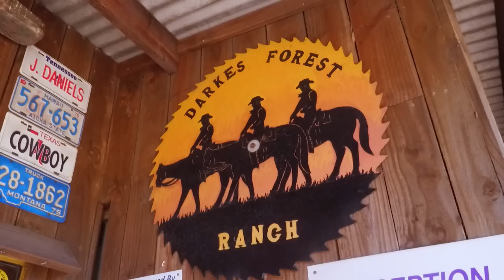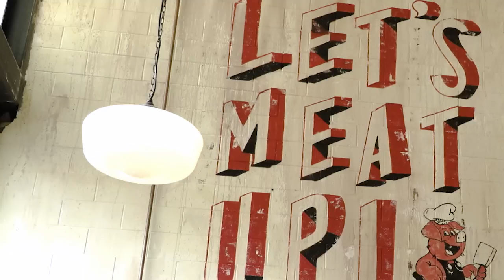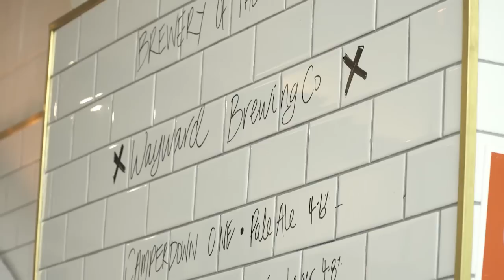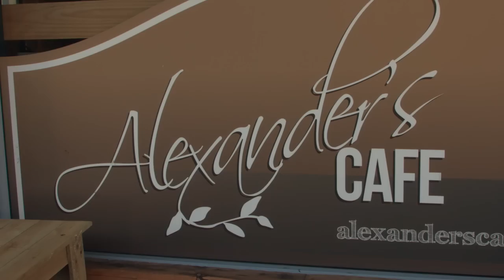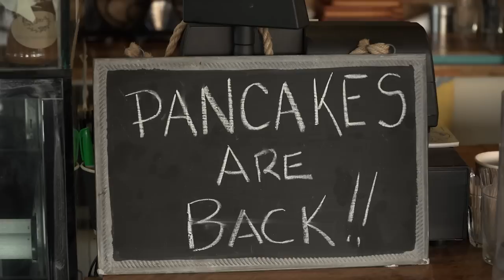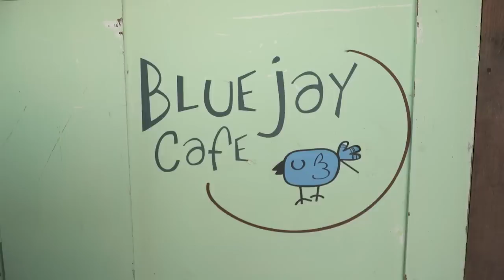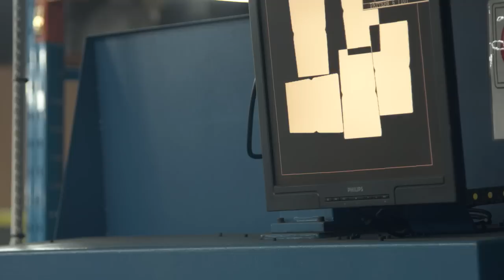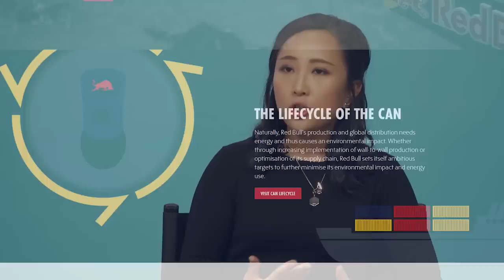In The Loop - Wollongong - Episode 19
This month Hana visited the new His Boy Elroy. Greg Ellis from the Illawarra Mercury sat down with ex ironman Jonathan Crowe. We sat down with Buckaroo Leather and NEC to talk about their innovative business’. Limin Buchanan came by to teach us all about the effects that online marketing has on young people. Natassia learns to ride a horse at Darkes Forest Riding Ranch & Cammy completes his burger trilogy and checks out some of the best burgers on the south coast.

PRIZES
Adventure & Play
Darkes Forest Riding Ranch are giving away a  trail ride valued at $115.

His Boy Elroy are giving away two $50 vouchers.

Hungry Monkey, Berry Hotel, Blue Jays and Alexander’s Cafe are each giving away a $50 voucher.

All winners will be announced in next month’s episode, good luck!